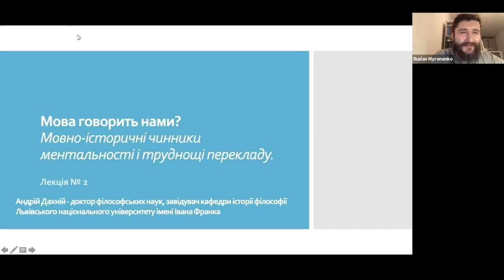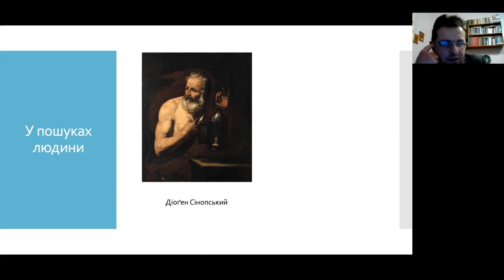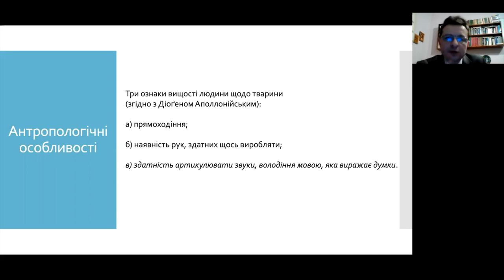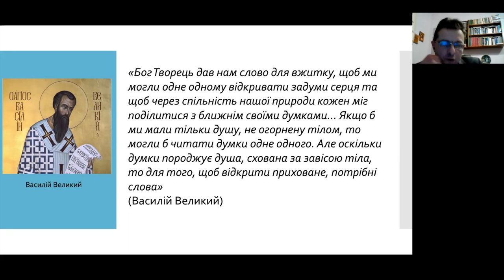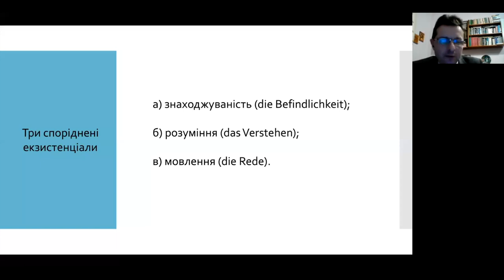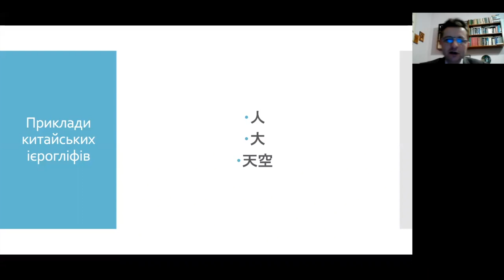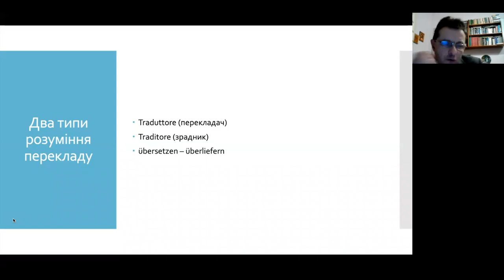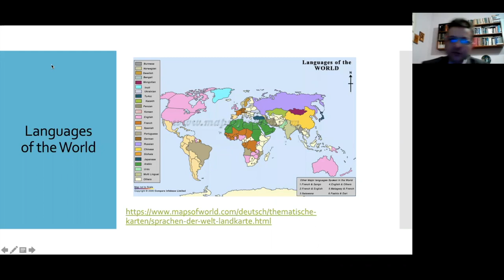2. Мова говорить нами? Зна(й)ти людину: (не)філософські пошуки. Курс Андрія Дахнія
Online. Зна(й)ти людину: (не)філософські пошуки. Курс Андрія Дахнія

💰 Фінансова підтримка наших зусиль дозволить зробити наш продукт більш якісним. Будемо вдячні за фінансову підтримку проекту. Картка Приватбанку 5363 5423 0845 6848

Roman Nastenko
Miron Banyas
Гена Могилевский
Kristina Korzh
Alex Benedychuk
Serezha Rafalsky
Yulia Ulyanova
Svetlana Svetlana
Елена Шекшуева

Виходячи із тези Мартіна Гайдеґґера «Fragеn ist die Frömmigkeit des Denkens» (запитування є чеснотливістю мислення), спробуймо обговорити низку тем, дотичних до антропологічної проблематики. У рамках п’яти міждисциплінарних лекцій, формулювання яких має «запитальний» характер, буде запропоновано спробу розглянути феномен людини в розмаїтих аспектах: не лише у філософському, але й у релігійному, літературному, мовному, історичному, природничо-науковому тощо.

По-перше, йтиметься про загальні ракурси бачення антропологічної проблематики – релігією, філософією, наукою, а також про химерну взаємодію між ними у ході історичного розвитку; по-друге, про конкретнішу перспективу сприйняття людини – у розрізі мовно-історичних та ментальних зіставлень, що дасть можливість пролити світло – на мовних, літературних та філософських прикладах – на явище «неперекладності» понять і метафор; по-третє, про специфічно екзистенційний, у своїй основі негативістський, дещо песимістичний погляд на людське буття і його особливості; по-четверте, про дедалі більший вплив на нас фактору техніки і звідси про можливості трансформації нашої природи, переваги й недоліки цих процесів; нарешті, по- п’яте, про суто український контекст обговорення антропологічної проблематики, про те, наскільки на формування української людини впливали локальні та глобальні чинники, зокрема, у вимірі географії та історії…

План курсу:
1. Розумна тварина чи подоба Бога? Релігійні, філософські і наукові пошуки людської природи.
2. Мова говорить нами? Мовно-історичні чинники ментальності і труднощі перекладу.
3. Провина, страх, відчай – зло чи благо? Негативізм людського становища в рефлексії екзистенційного мислення.
4. Техніка нас полонила? Людське існування у «плинній» сучасності: спроба філософського аналізу.
5. Закинена українська людина? «Дволикий Янус» між Сходом і Заходом та географічно-історичний детермінізм.

Лектор:
Андрій Дахній - доктор філософських наук, завідувач кафедри історії філософії Львівського національного університету імені Івана Франка